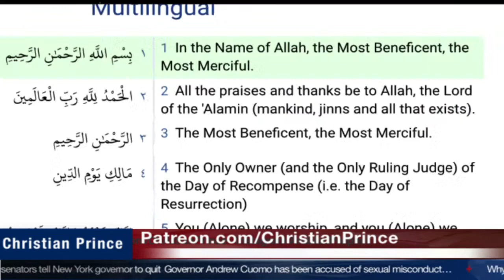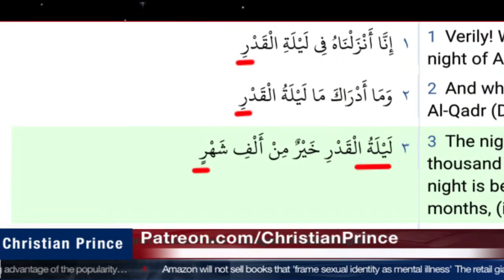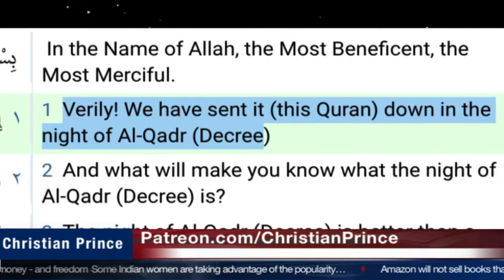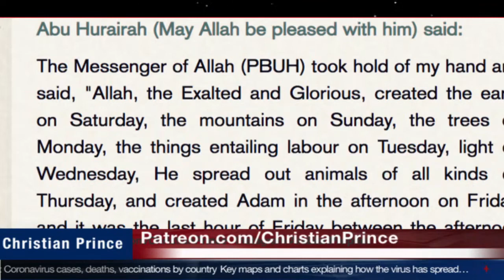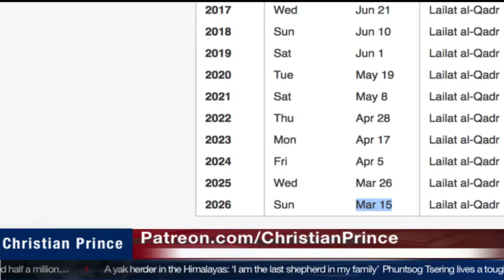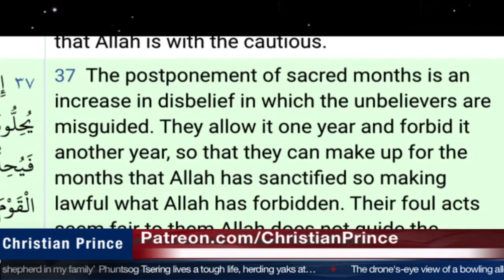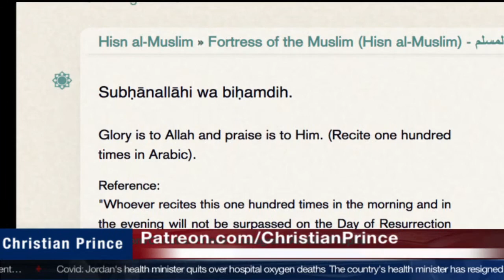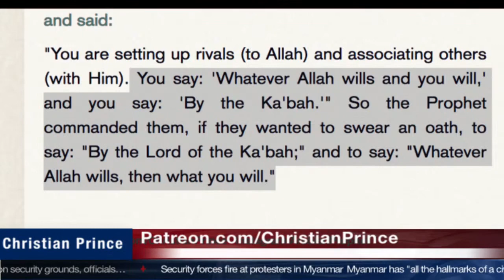Christian Prince: What Is "The Night of Power" In Islam?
Here CP considers the source material behind "The Night of Power", a special time in Islam.